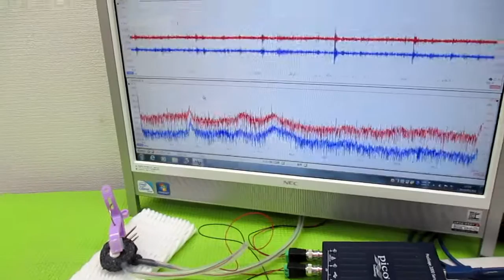超音波プローブの発振制御による表面検査技術